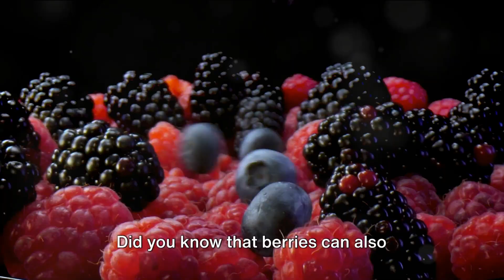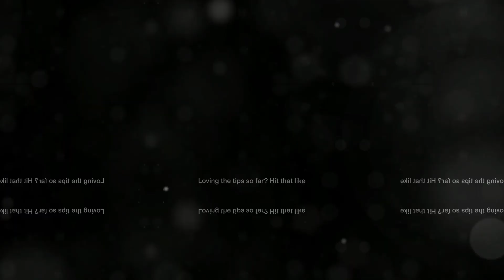Top 10 Superfoods for Diabetes Control - Best Diet Tips and Healthy Recipes | Focus.Health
Are you dealing with diabetes or trying to prevent it? Check out our guide on the top 10 superfoods to help manage diabetes. These superfoods are not just regular foods; they are full of important nutrients that help keep your blood sugar stable and improve your overall health. In this video, we explain each superfood, its health benefits, and how it helps with diabetes control.

Find simple and tasty recipes for adding these superfoods to your meals. We discuss different foods like leafy greens, whole grains, fatty fish, and cinnamon that are good for diabetics because they are healthy and delicious. We also give useful tips on lifestyle and diet to help you manage your diabetes better.

✨ Featured Superfoods:
Leafy Green Vegetables
Whole Grains
Fatty Fish
Nuts and Seeds
Berries
Beans and Legumes
Greek Yogurt
Cinnamon
Avocados
Sweet Potatoes

✅ Timestamps:

00:00:00 Introduction
00:00:24 Leafy Green Vegetables
00:00:57 Whole Grains
00:01:28 Fatty Fish
00:02:00 Nuts and Seeds
00:02:33 Berries
00:03:11 Beans and Legumes
00:03:54 Greek Yogurt
00:04:25 Cinnamon
00:04:51 Avocados
00:05:18 Sweet Potatoes
00:05:46 Conclusion & Final Thoughts

The video has information on the Top 10 Superfoods for Diabetes Control - Best Diet Tips and Healthy Recipes, But it also tries to cover the following topics:

Superfoods For Diabetes Management
Best Diet For Diabetics
Healthy Recipes For Diabetes Control

Video Title:  Top 10 Superfoods for Diabetes Control - Best Diet Tips and Healthy Recipes  | Focus.Health

✅  About Focus.Health:

Welcome to Focus.Health!

Dive into our community, which is dedicated to boosting your health through essential nutrition. We guide you on metabolism, digestion, and enhancing vitality with the right vitamins, minerals, dietary fiber, antioxidants, and trace elements. Our mission? Elevate your sleep quality, energy levels, and immune strength while supporting effective weight management. Our content, rich with practical advice and insights, empowers you to tackle health challenges and achieve sustainable wellness.

Join us for tips, strategies, and motivation to nourish your body and mind. Together, let's make every day a step towards better health.